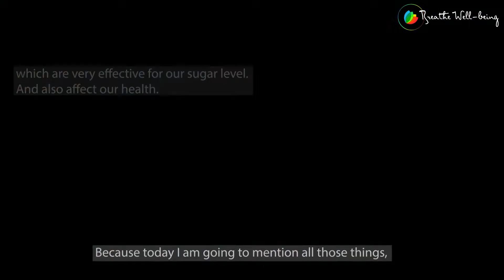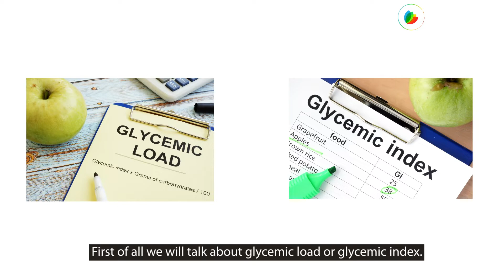Is Wheat Chapati Good for Diabetes? | Dt. Seema Goel | Breathe Well-being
In this video Dt. Seema Goel will explain" Is Wheat Chapati Good for Diabetes or not?"

𝐀𝐛𝐨𝐮𝐭 𝐃𝐭. 𝐒𝐞𝐞𝐦𝐚 𝐆𝐨𝐞𝐥:

Dt. Seema has over 19 years of experience in Dietetic Counselling with various prestigious organizations. She has done Masters (M.Sc. – Foods & Nutrition) from Lady Irwin College, University of Delhi. She has worked with PGI Chandigarh and counseled numerous diabetic patients. Furthermore, she is also a columnist with The Hindustan Times, The Tribune and The Times of India, Chandigarh, and Jaipur edition.

Hello friends, whenever we have diabetes or any such disease, obesity, whatever, we put all the blame on sugar and things related to sugar, if you also feel like this then this video is for you. You must watch it till the end. Because today I am going to mention all those things, which are very effective for our sugar level. And also affect our health.

Generally, if we talk, what is our main food is wheat, in North India most people eat wheat and there are South Indians who eat this rice in West Bengal, Assam.

First let us analyze wheat. First of all we will talk about glycemic load or glycemic index. If we talk about the glycemic load, then it tells us how much our glucose level will increase in the blood after eating the food.

The glycemic index tells how fast that glucose level will rise in the blood. The glycemic level of wheat is 52. Its glycemic index is that 17.

 If we take 100 grams of wheat latte or wheat flour, then at most 4 rotis are made and from this 4 roti we get sugar in the blood. That is 52 grams, if we are eating roti 3 times in the whole day, if we are eating 2-2 rotis.

So the 78 grams that we have in the blood in our whole day becomes glucose. You must have also seen in my first video that only 1 teaspoon of glucose gives a reading of 100 mg / dl in our blood.

You believe this, if you are eating 6 rotis, then where will the sugar level reach. It was about the glycemic load or glycemic index of wheat.

 Now if we analyze its nutrition, about 70% carbohydrates are in wheat and the remaining 12 percent are proteins. and contains 10 percent fiber. But I would like to reveal that there is a protein in wheat which we call gluten which causes inflammation in our body because it is very acidic.

We all know that the primary root cause of diabetes is inflammation in the body and acidic substances that increase inflammation. This gluten which is in wheat indirectly increases insulin resistance in our body and makes the work of pancreas more difficult.

Not only insulin resistance, the ability to digest gluten in our body is very less, it also reduces our digestive power. Now you will think that if not roti then we can eat rice. So about rice, I will tell you in the next video. Goodbye until then.